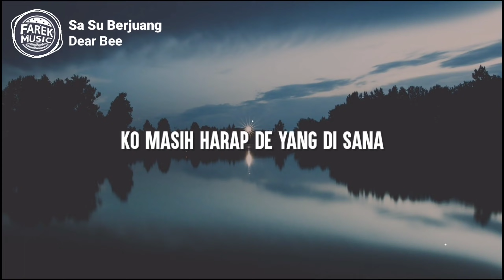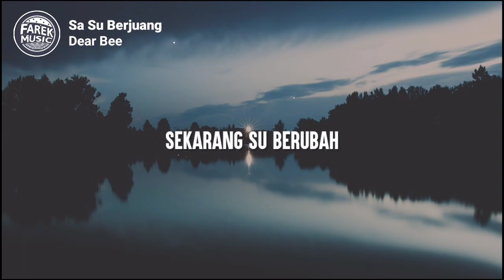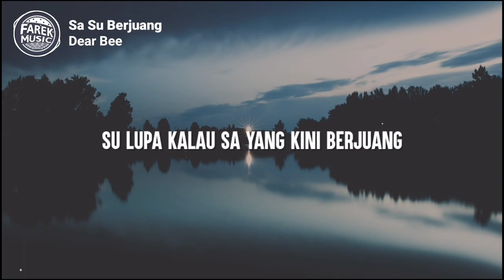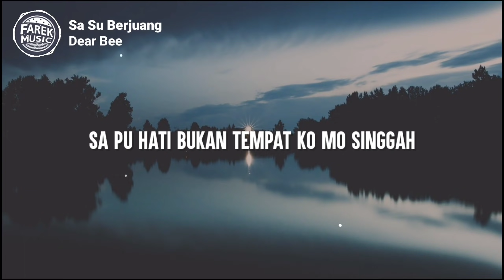Sa Su Berjuang - Dear Bee (LIRIK VIDEO)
Farek Music - Respect music timur 🇮🇩

🎶 Sa Su Berjuang - Dear Bee
Vocal: Dear Bee

🎵 Lirik: Sa Su Berjuang - Dear Bee

0:00 - Pre-Chorus
Andai ko terbuka
Ko masih harap de yang di sana
Sekarang su berubah
Ko masih mau jaga de pu cinta
Sa harus terima
Semua terjadi karna sa tra bisa
Jaga ko pu cinta
Ko dengan dia sa hati terluka

1:01 - Chorus
Andai sa tra kenal ko di awal jumpa
Mungkin sa tra rasakan sakit ko buat
Ko main sa perasaan deng cinta
Su lupa kalau sa yang kini berjuang
Coba mengerti sa sedikit kah sayang
Sa pu hati bukan tempat ko mo singgah
Ko sampe datang bukan karna cinta
Tapi pelarian

1:44 - Pre-Chorus
Andai ko terbuka

2:24 - Chorus
Tapi pelarian